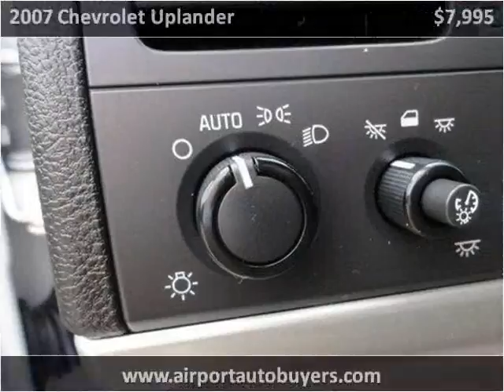2007 Chevrolet Uplander Used Cars Louisville TN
This 2007 Chevrolet Uplander is available from Airport Autobuyers.